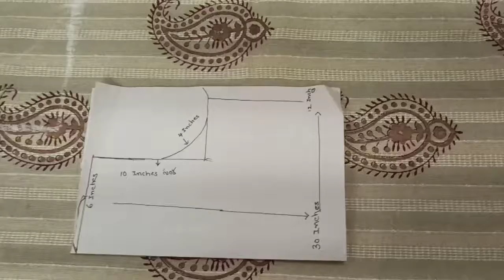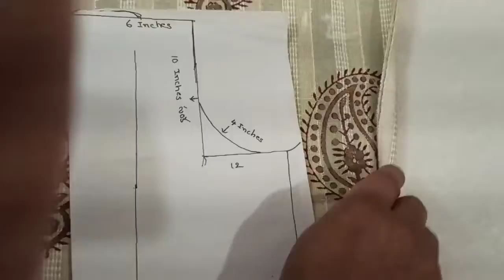How to stitch apron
ఈజీగా యాప్రాన్ ఎలా కుట్టాలి how to stitch apron in easy method#